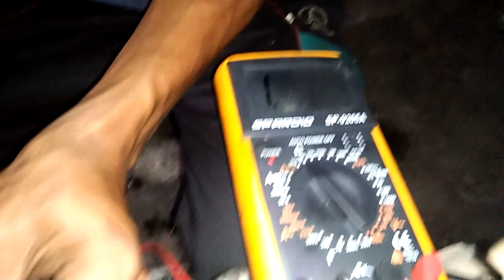Cara mengetahui jalur pengapian Revo absolut, Mudah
Honda Revo Absolut, Cara mudah mengetahui jalur pengapiannya dan soket kiprok juga soket Cdi,, Sangat mudah